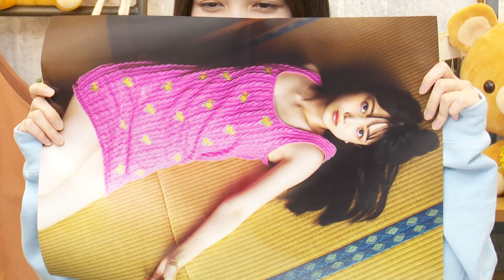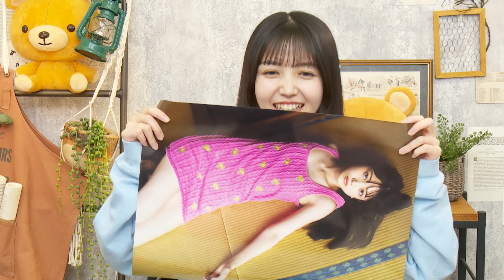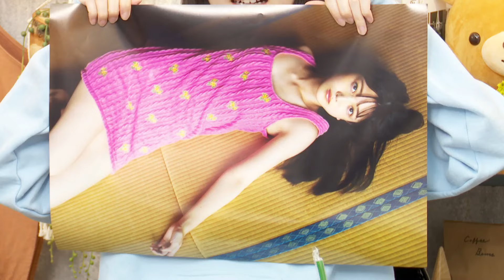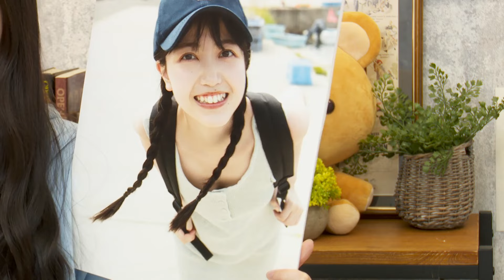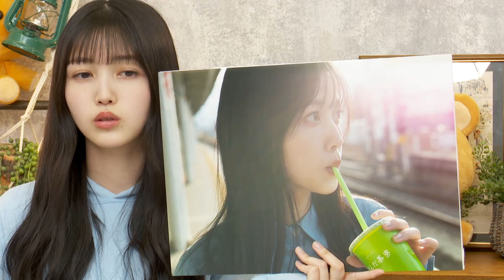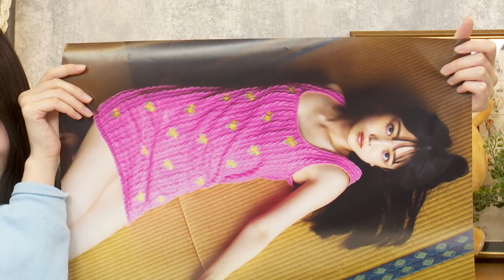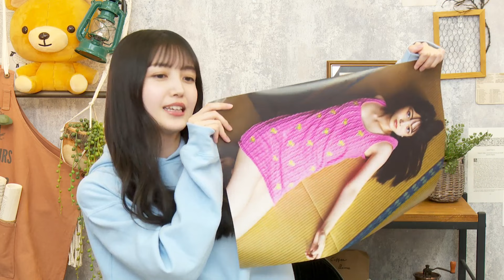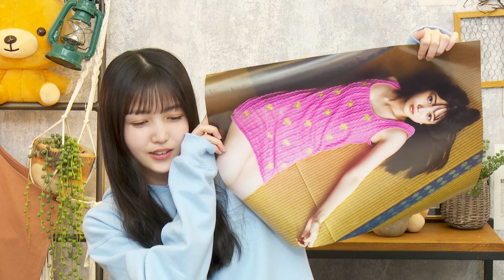久保 史緒里（乃木坂46）46 kuboshiori 2023年05月12日20時00分46秒